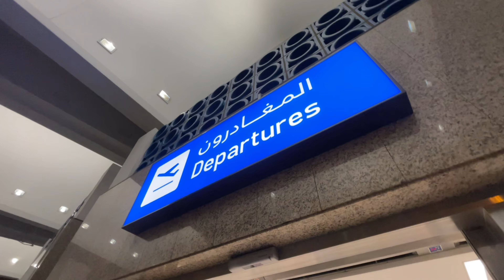Yahan Jana toh Banta he Tha 😍🔥 | DUBAI To BANGKOK | Ep - 1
My First time in BANGKOK, I had a fantastic time and I think I'd be eager to visit again sometime. We did a lot of fun, which you'll get to see in the UPCOMING VLOGS of the Bangkok Series.